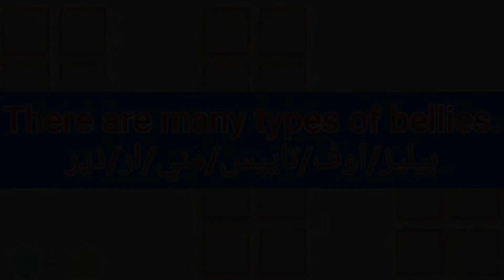ما معنى كلمة belly